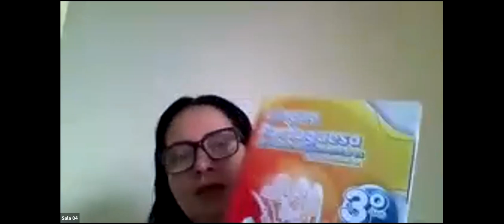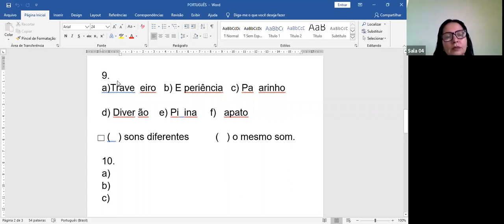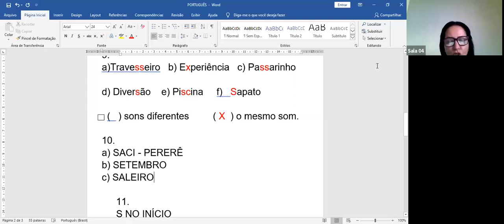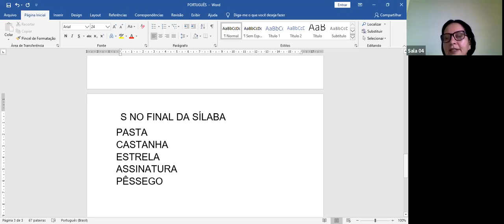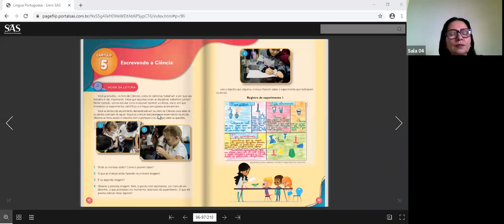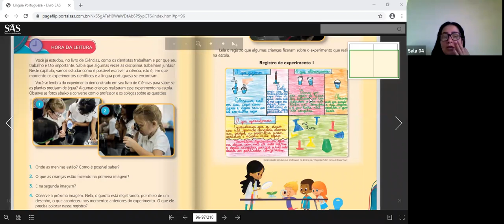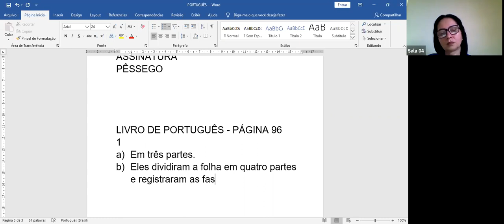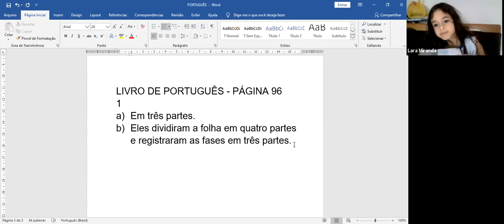3º ano B - LÍNGUA PORTUGUESA - zoom 11 (12/05)